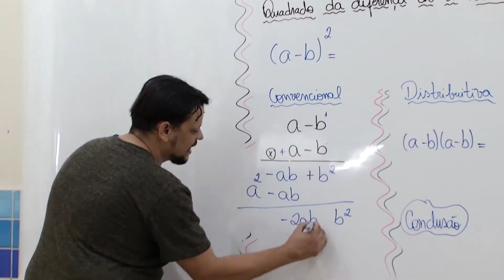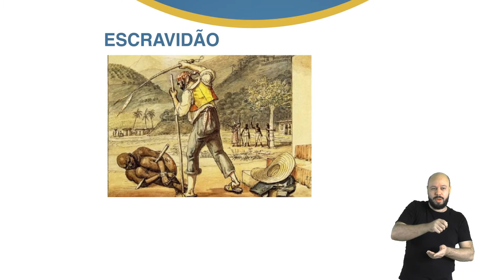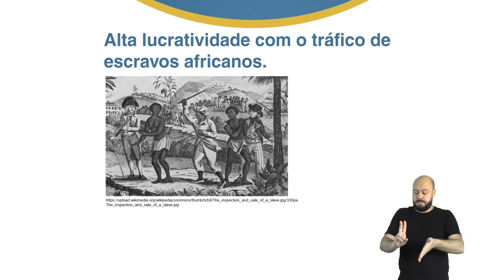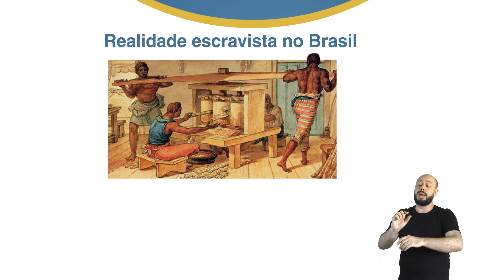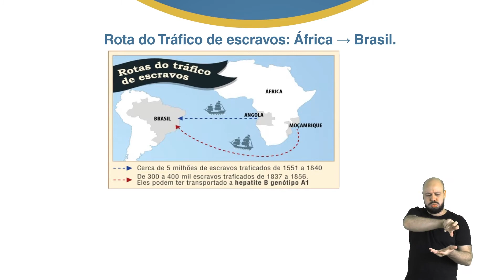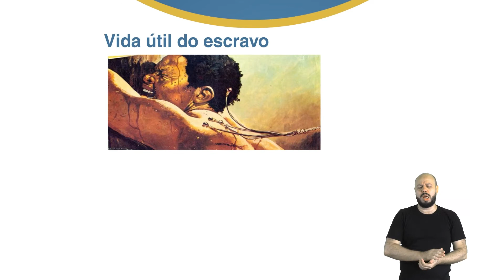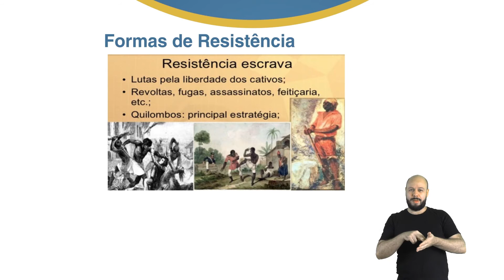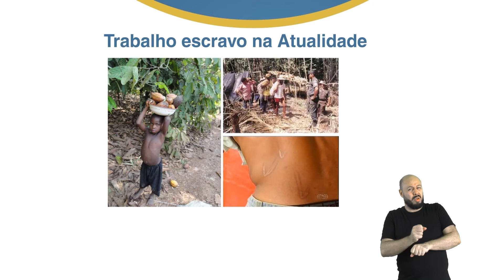7º Ano - História - Prof. Geovane Moreira - Aula 10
Tema: Escravidão moderna e Tráfico de escravizados.